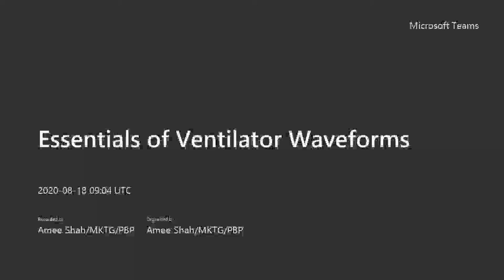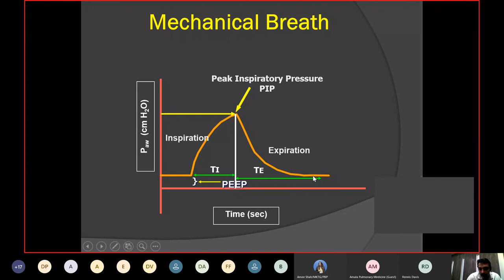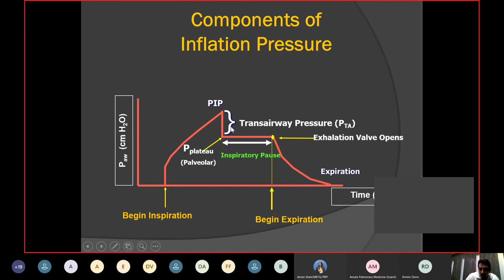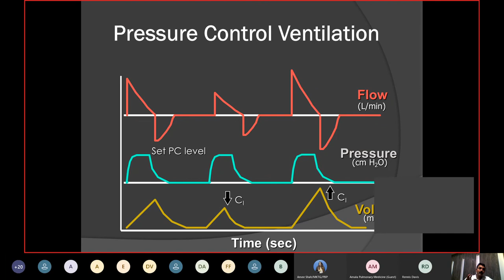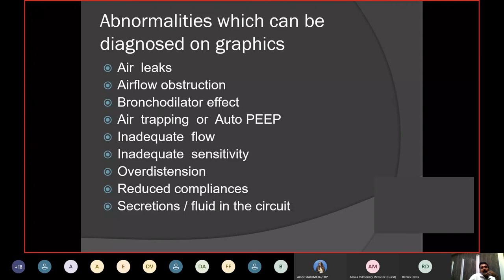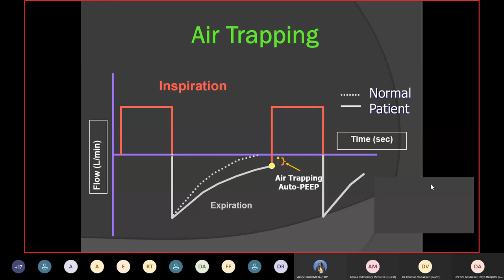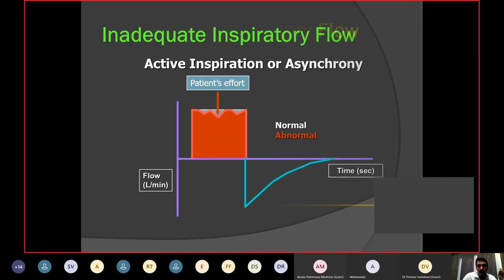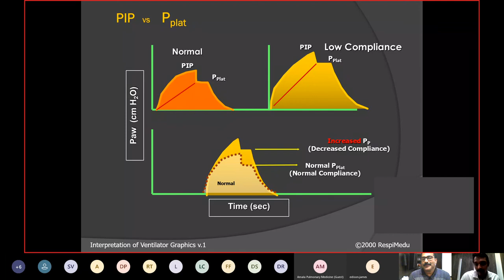6 Topic-"Essentials of Ventilator Waveforms " Guest lecture series Mechanical ventilation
Speaker-Dr.Fazil Abubaker
Head of Dept.internal medicine and critical care, Daya hospital thrissur